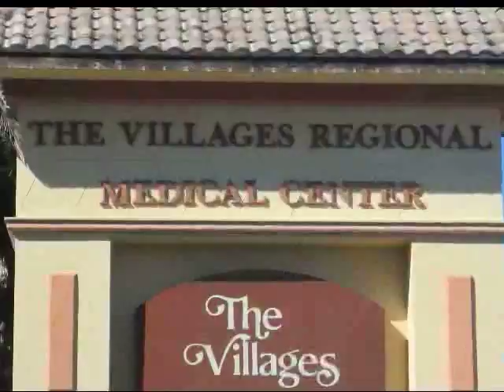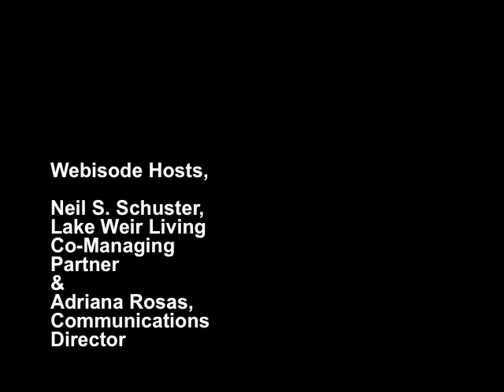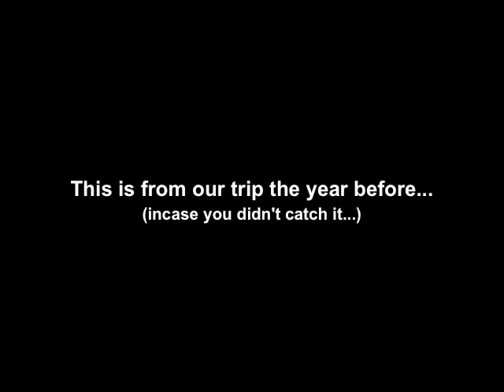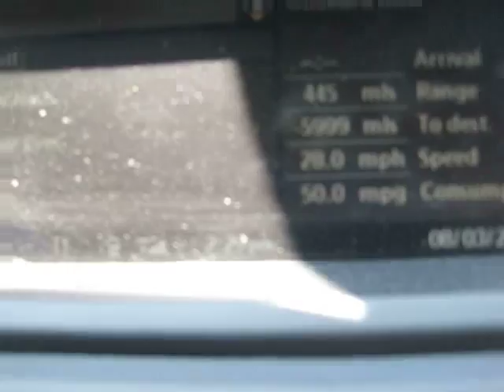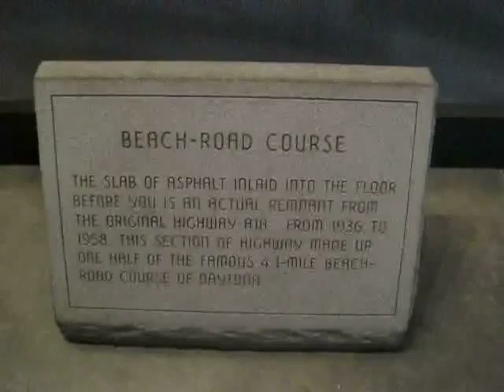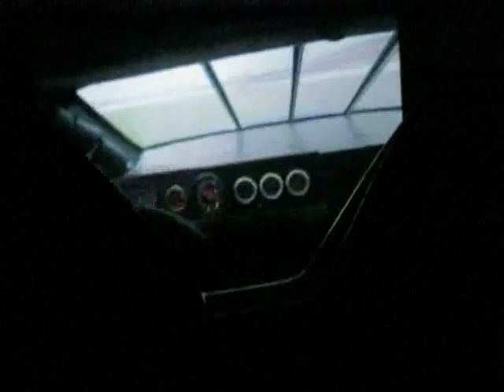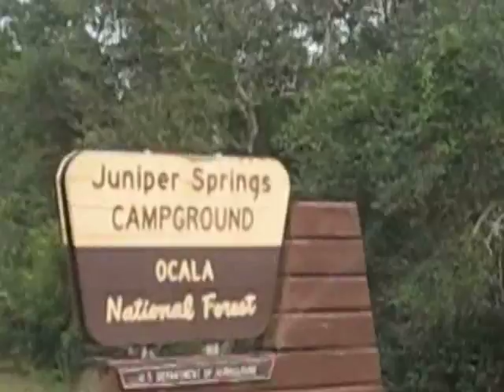Lake Weir Living: Webisode 178 "An Hour to Speedway!"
America's toy-friendly community is an hour to the Speedway...  Gearheads and Nascar Fans, this where you want to retire!  Be away from it all, and yet scenically close to the Daytona 500!

Lake Weir Living is a No HOA community.  Most retirement communities are homeowner association communities.  We are a boomer's best kept secret for an active, happy lifestyle.